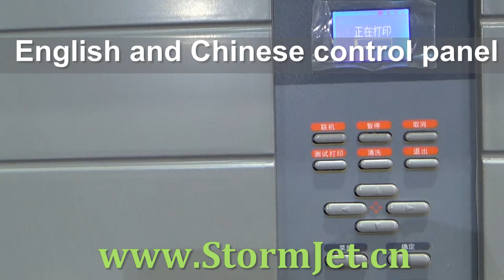StormJet TP2180 Sublimation Transfer Paper Printer,Sublimation Printer,Textile Printer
Skype: Levi.Cui
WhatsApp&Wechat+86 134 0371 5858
Transfer Paper Printer,Sublimation Printer,UV Printer, Eco Solvent printer.
1. THK Liner Rail from Japan
2. Speed is up to 32sqm/Hr printing
3. 2pcs Epson DX5 printhead for 1.8m size
4. Support Maintop,Photoprint,ONXY,WASATCH software.
5. Double four-color printing,1.80m wide format output. 2.Indoor and outdoor ink are both available.
6. Multi-row pinch rollers ensure the machine can print with an accurate size of feeding media.
7. Printing resolution can reach to 1440dpi,even the word is small as 0.5mm.
8.Three different sizes of dots,achieving the complement of images,even under high speed or low resolution,high quality images can be printed.